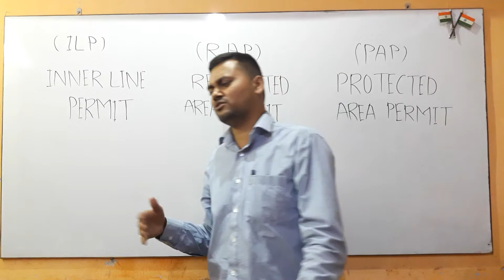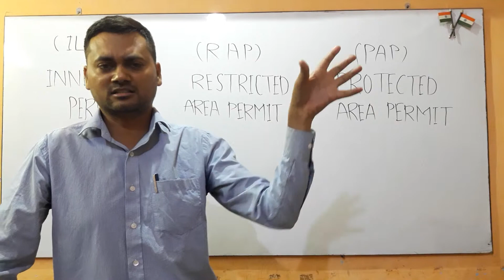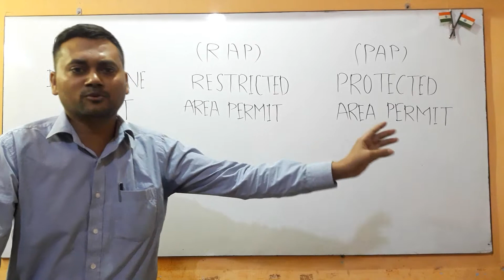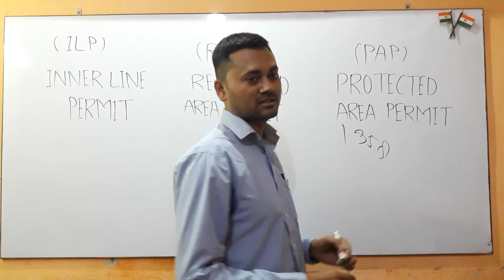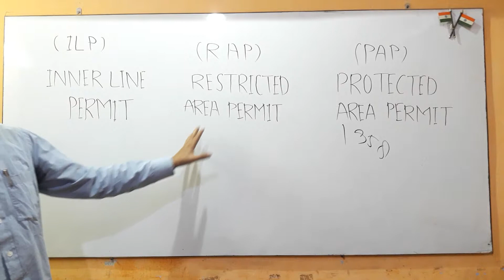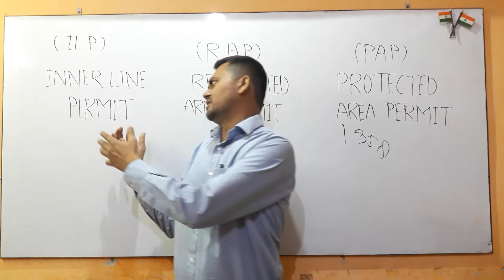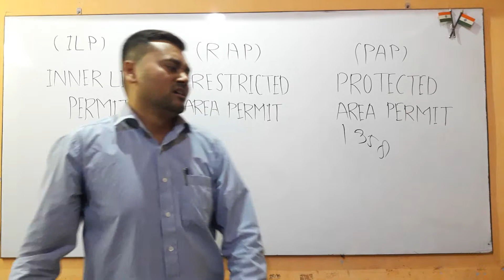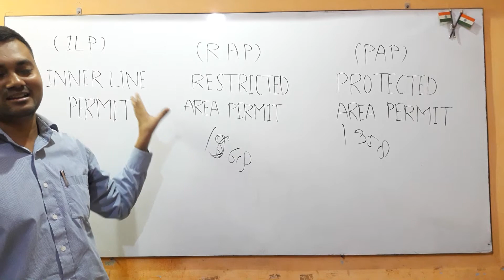Protected area permit (pap)